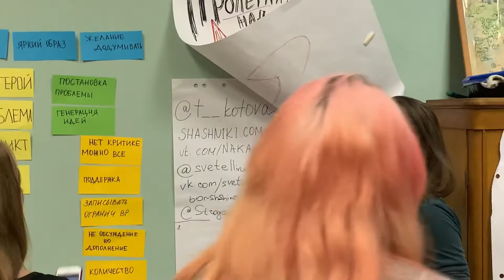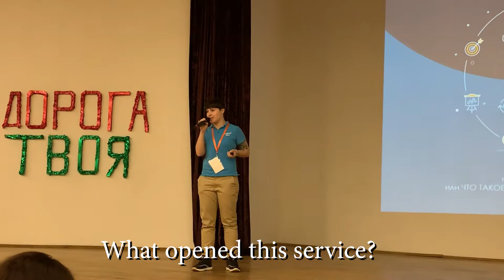Trainings in Moscow | English Learner VLOG | EJDay 96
Summary time:
8:30 - Woke Up

8:30-9:30 - Did Morning Routine

9:30-10:30 - Did University Deals:
Sent my work on the scientific and technical conference

10:30-11:00 - Went to Day of Trainings

11:00-12:00 - Opening part of the event

12:00-13:50 - Optional training (1st Part):
We talked about who to create a plot for event/story/video

13:50-14:20 - Coffee Break

14:20-16:30 - Optional training (2nd Part)
We worked in mini-groups and created new ideas

16:30-17:30 - Let's Talk Module
Was 3 speakers:
1. She talked about platform 'Yandex Zen' for bloggers
2. She talked about the bank Sberbank Customer Centricity System
3. He talked about his governmental office-bearer experience

17:30-18:20 - Final Motivational Speech:
The person spoke about his experience of moving to Moscow.
He told about purposefulness and perseverance.

18:20-18:40 - Closing

18:40-19:50 - Free Time (Eating)

19:50-23:25 - Editing video, Chatting, Thinking, Summarising.

Aftermath:
1. I decided to translate some Russian VLOGers and my inspiring Russian content. I will do this soon in the new videos :)
2. I decided to take an interview with Russian people and after that translate it to English

Thanks :)

F.A.Q.:

1. Why do I learn English?

2. Why do I learn Indonesian?

3. Why am I doing reactions?

4. Why am I making a video?
Self-psychotherapy
Development of my own skills
Autobiography
Self-awareness

5. Why am I learning new skills?

6. According to the results, the language I want to talk mainly?

7. What do I want to get on the total?

8. What do i love?
Communication with people
Dancing
Developing
Singing
Playing music
Speaking
Training
Make new
Playing computer games
Drawing
Having fun